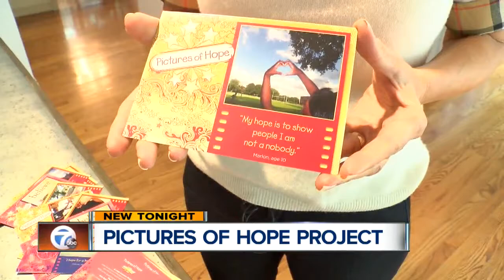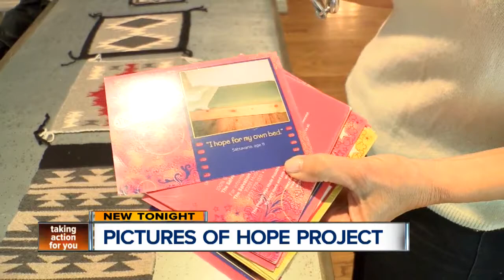Michigan-based photographer Linda Solomon turns camera over to homeless youth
Linda Solomon has photographed some of the most well-known celebrities in the world. But her latest passion project has her turning over the camera - to homeless youth all over the country. Brad Galli sat down with Solomon on the day she appeared on Meredith Vieira's show, making a boy's dream come true.